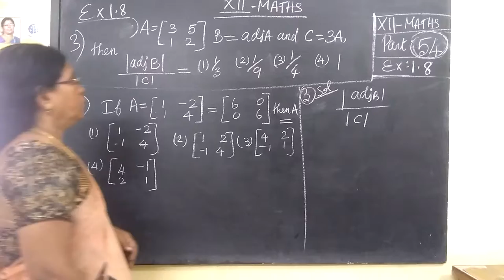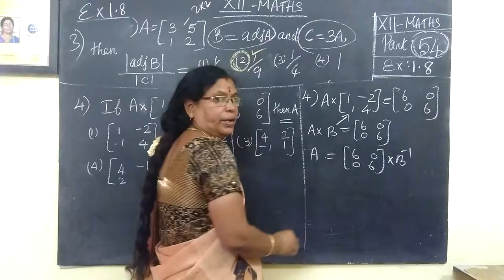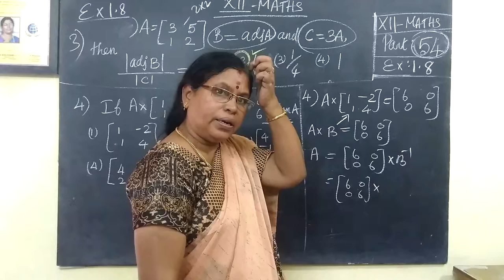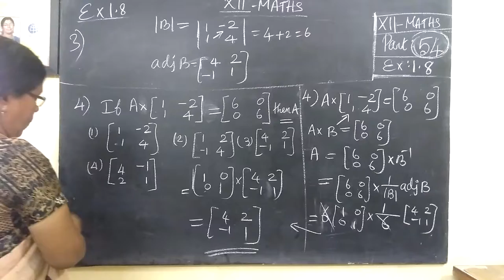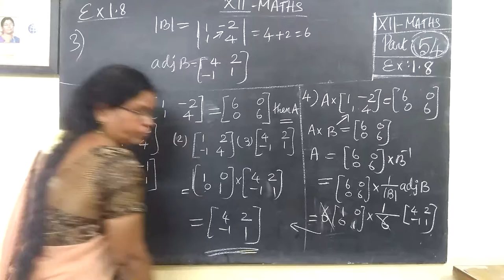12th Maths [68] Ex-1.8-Matrices and Determinants Gomathidharmarajan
12th Maths [68] Ex-1.8-Matrices and Determinants Gomathidharmarajan